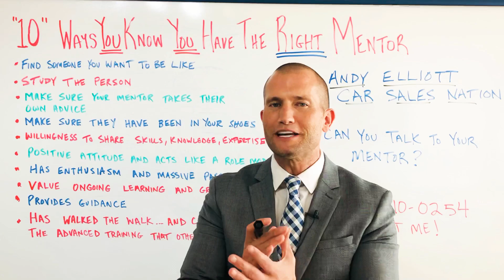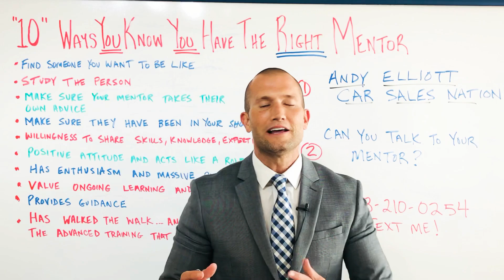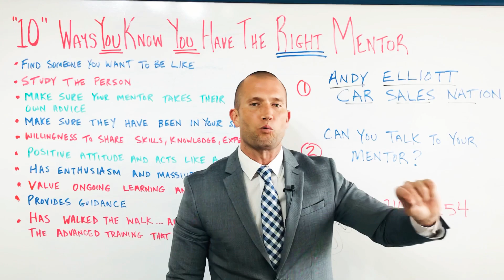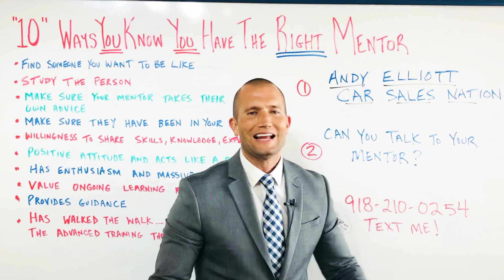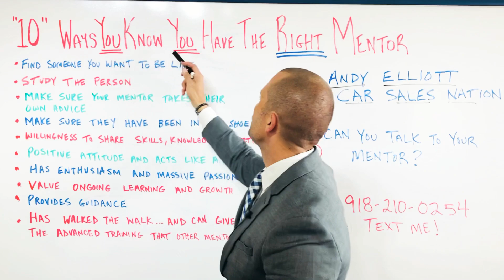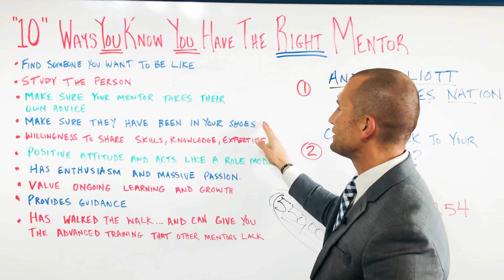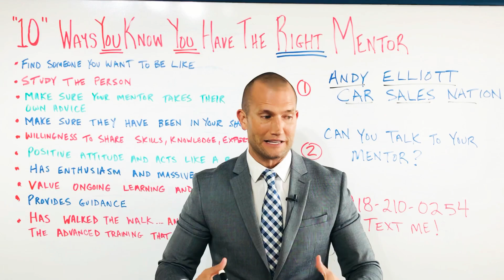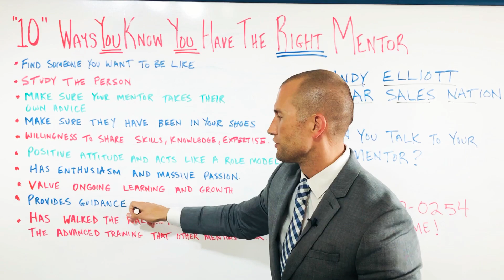CAR SALES TRAINING: 10 Ways To Know If You Have The Right Mentor